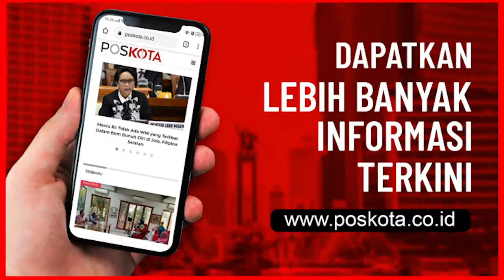15 Orang dipulangkan dari RLC, Pasien Sembuh Covid-19 di Tangsel Bertambah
TANGSEL – Jumlah pasien sembuh Covid-19 di Tangerang Selatan bertambah, setelah 15 orang pasien dipulangkan dari Rumah Lawan Covid-19 (RLC) Kota Tangrang Selatan.

Koordinator RLC, Suhara Manullang mengatakan, sejak pertama didirikan pada April 2020 pihaknya telah merawat sebanyak 625 pasien yang dirawat di gedung tersebut dan yang telah diperbolehkan pulang sebanyak 544 pasien.

Menurutnya dengan dipulangkannya 15 pasien tersebut membuat RLC menjadi lengang dibanding beberapa pekan lalu yang diisi lebih dari 100 pasien, dari total kapasitas 150 tempat tidur.

"RLC Tangsel memulangkan pasien sembuh sebanyak 15 orang. Dengan dipulangkanya pasien tersebut membuat suasana lengang karena tinggal  59 orang pasien yang dirawat," ujar Suhara saat dikonfirmasi  poskota.co.id, Senin (12/10/2020).

Suhara menambahkan saat ini RLC masih didominasi oleh klaster perkantoran dan klaster keluarga.

"Kluster perkantoran yang mendominasi di RLC, seperti misalnya dari bank, petugas kemanan dan pengemudi, lalu dari kepolisian," kata Suhara.

"Sekarang memang banyak mayoritas kluater keluarga, karena memang tidak menutup kemungkinan orang tuanya berkerja lalu anaknya dirumah pas pulang tertular dari orangtuanya," tambahnya.

Suhara menambahkan untuk meningkatkan imunitas pasien, RLC memberikan menu makanan yang bervariatif sehingga tidak membuat bosan pasien.

"Untuk makanan tiga kali sehari dan snack dua kali sehari. Makanannya ini dipesan khusus dari rekanan yang biasa menyuplai makanan ke RSU Tangsel dengan nilai kalori 2000," tutupnya.(toga/tri)